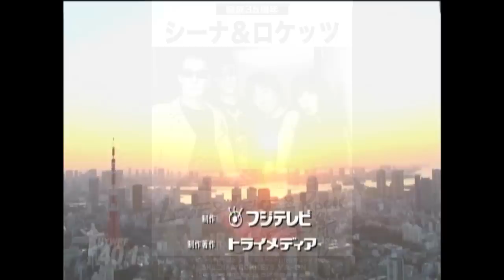シーナ＆ロケッツ/レモンティ・ノーカット版 New Year World Rock Festival 41th(2014)【LIVEアーカイブ】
SHEENA & THE ROKKETS / LEMON TEA 　(NO CUT Version）
NEW YEARS WORLD ROCK FES 2014年 1月1日　元旦ライヴ　Fu-Ji－TV　ON AIR
ニューイヤーワールドロックフェスティバル
ニューイヤーロックフェス41th/ 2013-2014
SHEENA &THE ROKKETS /シーナ、鮎川誠、奈良敏博、川嶋一秀
シーナ＆ロケッツ、内田裕也　フジテレビ放送。2014年

※こちらの映像は、シーナ＆ロケッツ、鮎川誠の貴重な映像をアーカイブする目的で当事者により製作されたオフィシャル映像としてアップしております。
また、こちらの映像は1960年代から現代まで47年以上に渡って開催されたNEW YEARS WORLD ROCK FESの歴史と内田裕也氏をリスペクトし、44回連続で出場しているシーナ＆ロケッツの重要な出演アーカイブの記録として一般に限定公開しております。